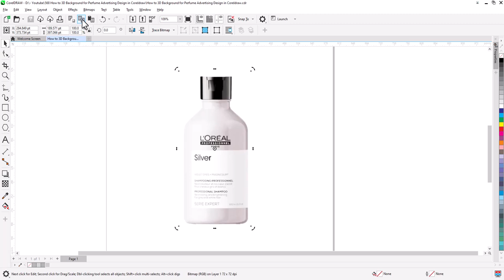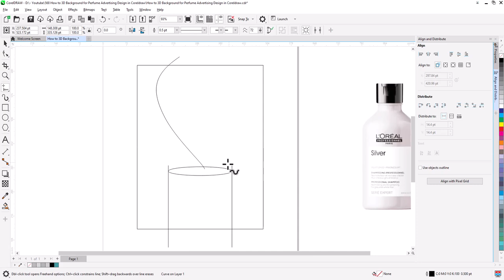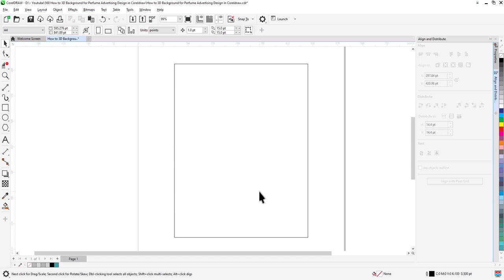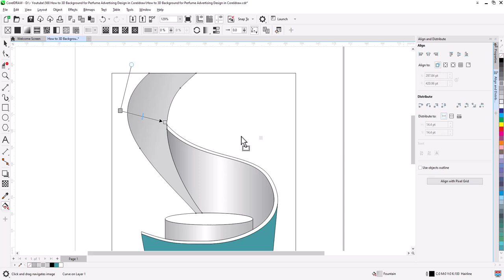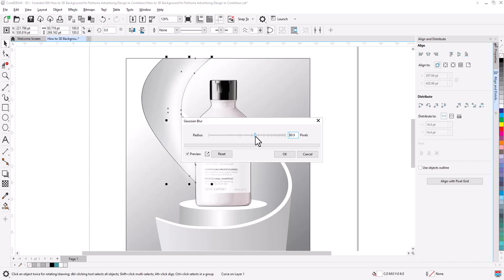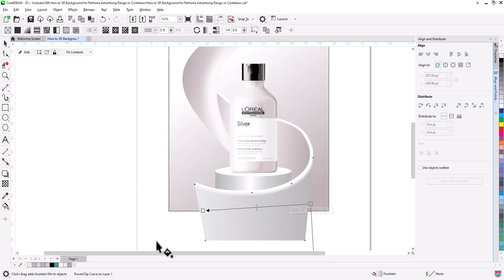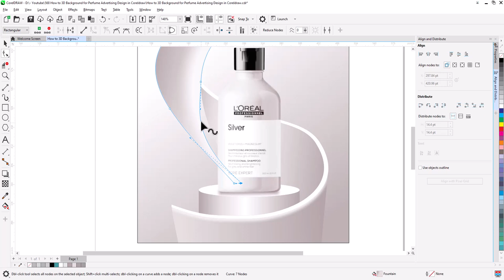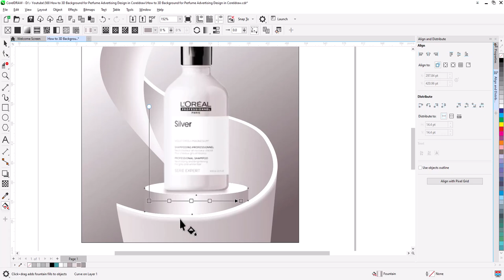How to Make Social Media Cosmetic Post Design in Coreldraw | Shampoo Advertising | Corel Draw Tips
In this CorelDRAW tutorial, we walk you through designing professional and eye-catching cosmetic product posts that will make your brand stand out on platforms like Instagram and Facebook.
This step-by-step guide will help you elevate your social media presence. Perfect for graphic designers, marketers, and brand owners looking to boost engagement and visibility.